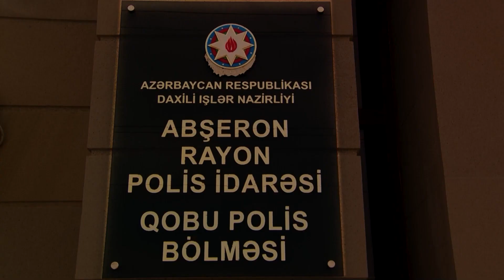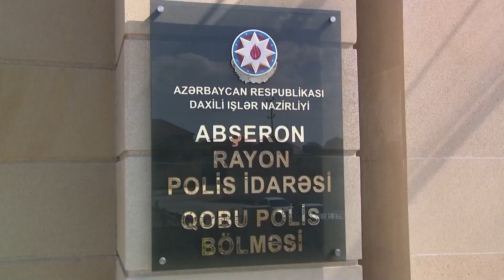Polis əməkdaşları Hökməli qəsəbəsində əməliyyatlar keçirib 5 nəfər saxlanılıb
Polis əməkdaşları Hökməli qəsəbəsində narkotiklərin qanunsuz dövriyyəsini təşkil edən şəxslərə qarşı əməliyyatlar keçirib 5 nəfər saxlanılıb.